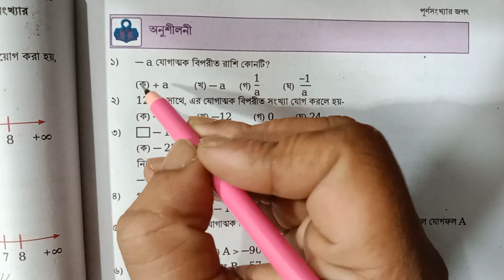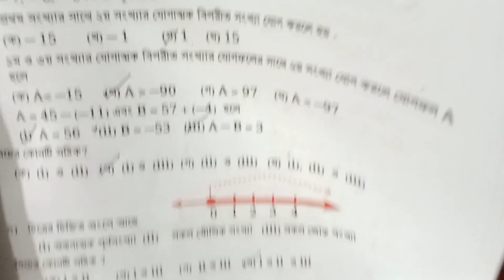Class 6 Math 2023 // ষষ্ঠ শ্রেণি গনিত নতুন বই (পূর্ণ সংখ্যার জগৎ ) // Chapter 6 // Part 13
অধ্যায় ৬ (পূর্ণ সংখ্যার জগৎ) সব  ক্লাশ গুলো পেতে নিচের লিঙ্কে ক্লিক কর